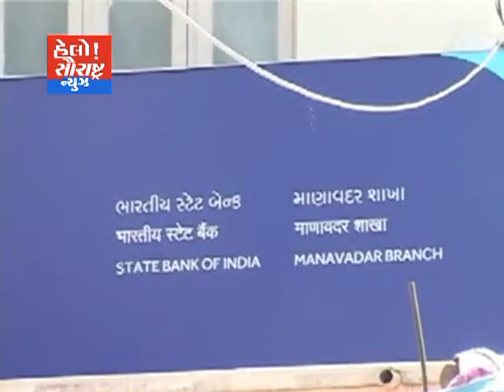માણાવદર-મટીયાણીનાં સરપંચ દ્વારા સૅનેટાઇઝ મશીન અપાય